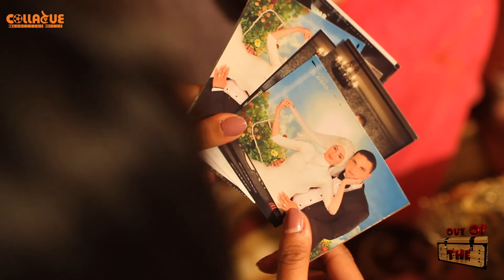OOTB 8 : Under The Matress تحت المرتبة